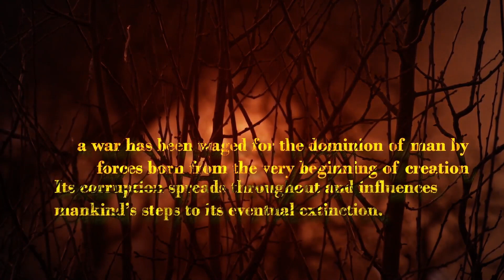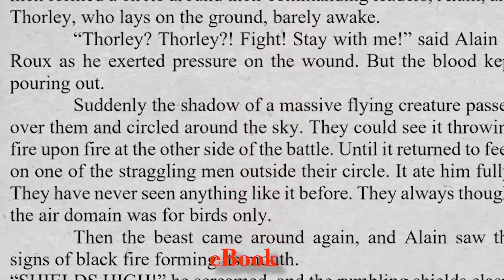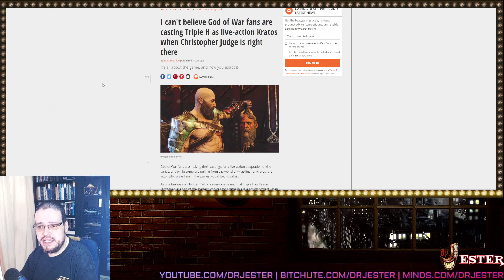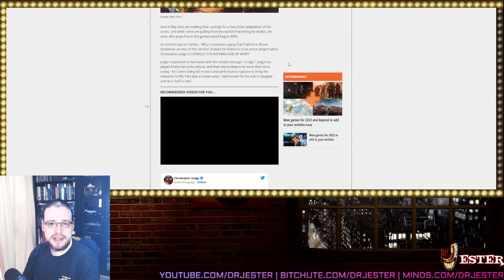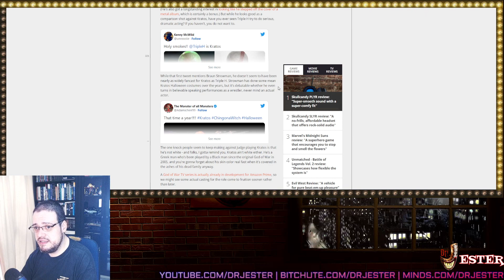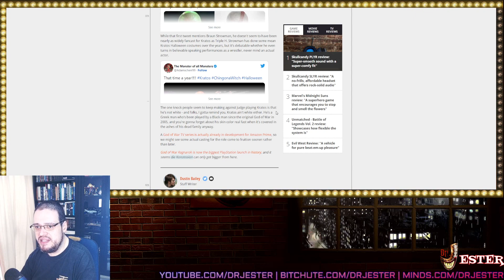GamesRadar Journalist Fails At History And Biology